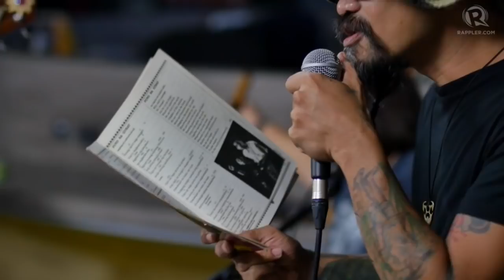'Karaniwang Tao' – Joey Ayala at Ang Bagong Lumad feat. Dong Abay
More videos on Rappler Follow Rappler for the latest news in the Philippines and across the globe. Joey Ayala at Ang Bagong Lumad and Dong Abay launch into "Karaniwang Tao," a Joey Ayala classic from 1991. Follow Rappler for the latest news in the Philippines and around the world.